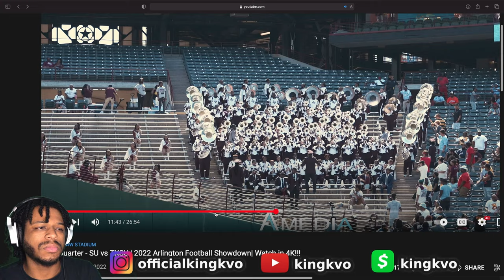Zero Quarter | Southern vs. Texas Southern Arlington Football Showdown 2022 REACTION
FOLLOW @officialkingkvo     👈🏽INSTAGRAM